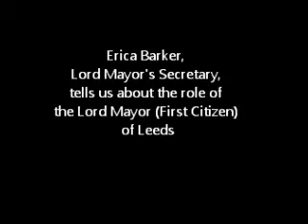Leeds Lord Mayor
This video explains the role of the Lord Mayor of Leeds